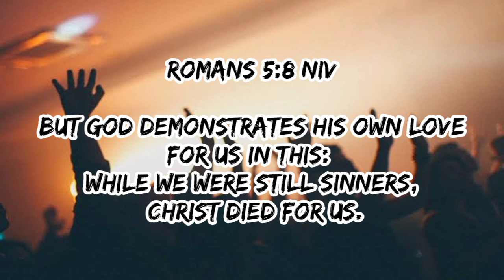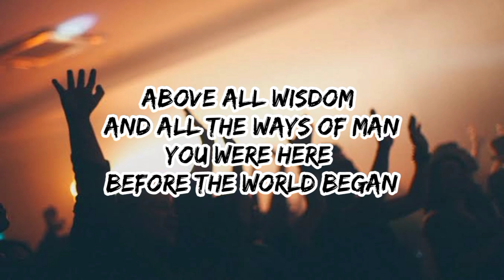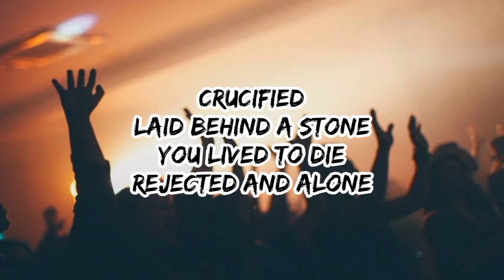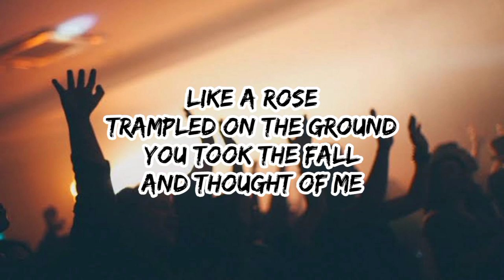Above All Lyrics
God bless!

ABOVE ALL BY HILLSONG

Photo : Google.com